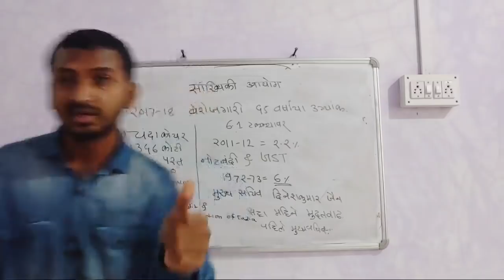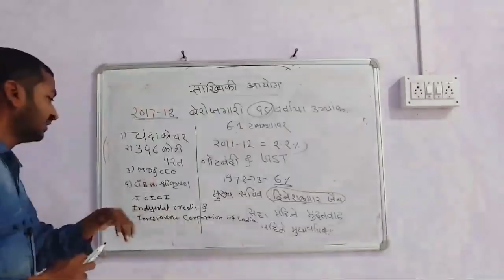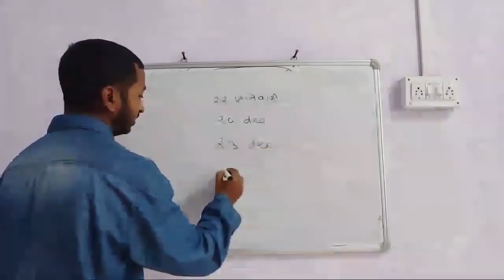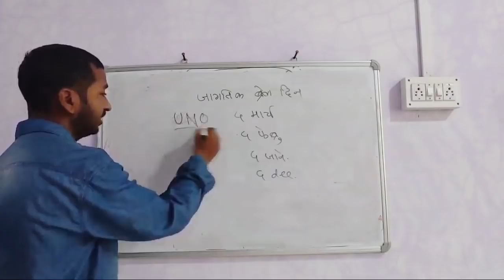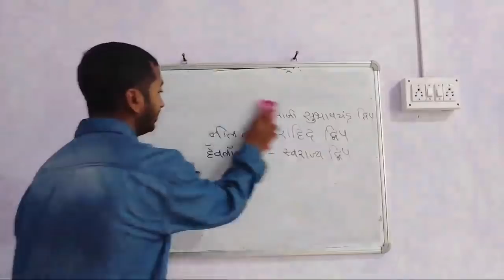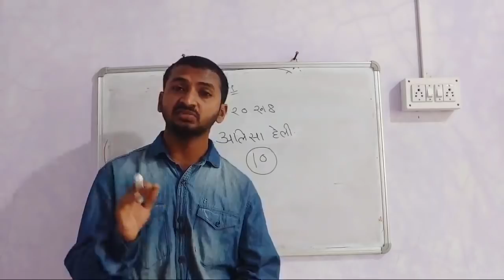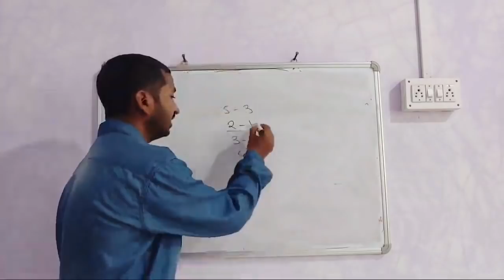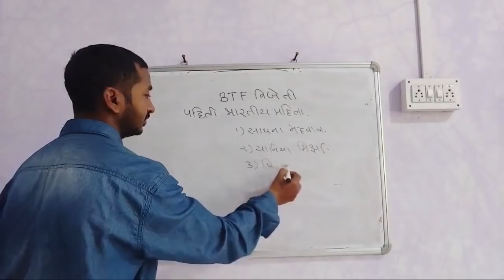मेगाभरती Live Gk And चालू घडामोडी